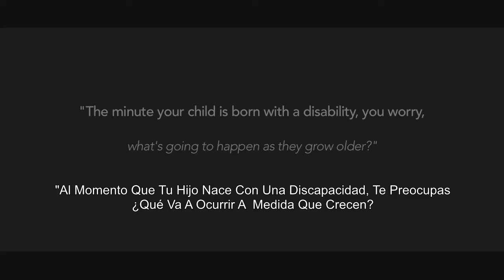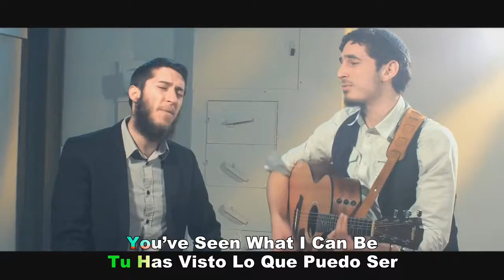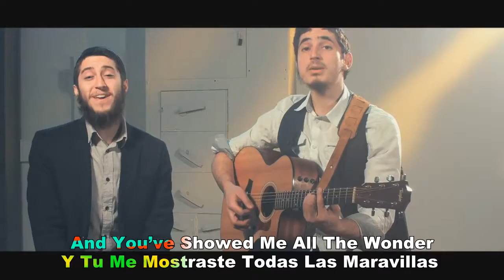Rogers Park - Shared Hearts (Lyrics English and Español)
All Copyright: Rogers Park
Todos Los Derechos de autor: Rogers Park
Song: Shared Hearts
Canción: Shared Hearts

Help support The Libenu Foundation.

The Libenu Foundation makes it possible for people with disability and special needs to live independently and live a life full of opportunities.
Libenu helps us realize we are all part of one beating heart.

Filmed by: Mendel Katz & Atara Wolf
Edited by: Mendel Katz
Written and Directed by: Yosef & Mordy
Creative Director: Mordy Kurtz
Produced by: Max Dayan,Yosef & Mordy
Gaffer: Rich Reilly

Song Recorded at: Side Door & IV Lab Studios. In Chicago
Song Produced by: Matt Doughetry and Daniel Salcido
Song written by: Mordy Kurtz
Song sung by: Yosef & Mordy (Rogers Park)
Violin: Ruby Harris (Recorded at Basement Records in Chicago)

Special Thank you to Max Dayan & Shana Erenbreg of The Libenu Foundation, Atara Wolf, Mendel Katz, Zev Blumenthal, Dov Gurewicz, Jacob Mosbacher and all our friends at the Libenu Home! You made this project all worth it.